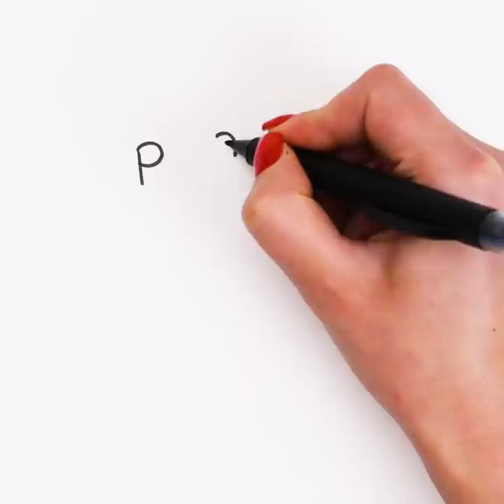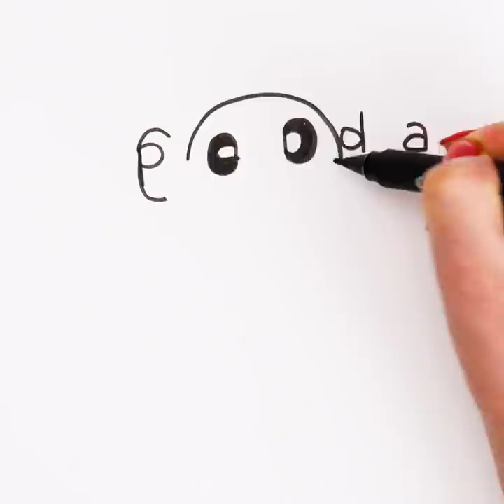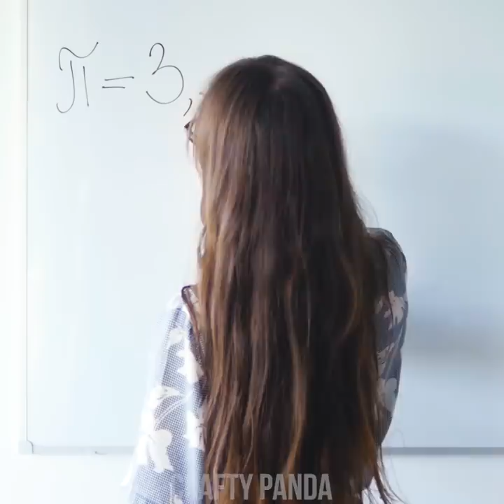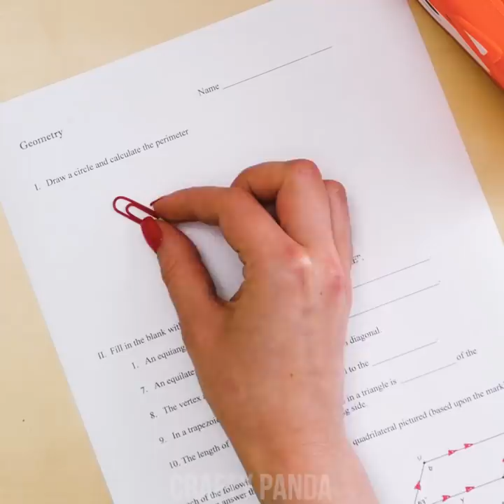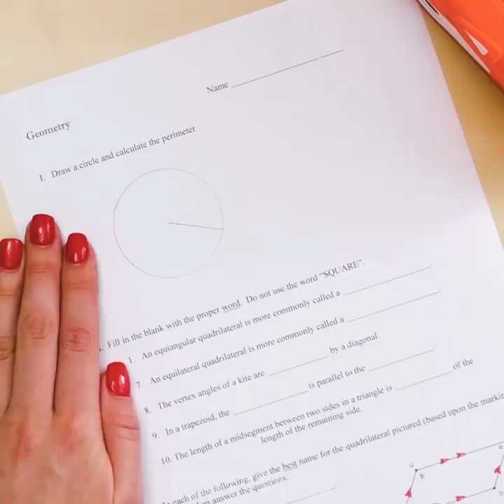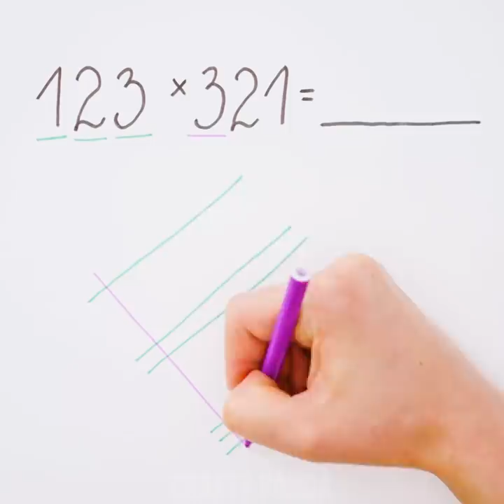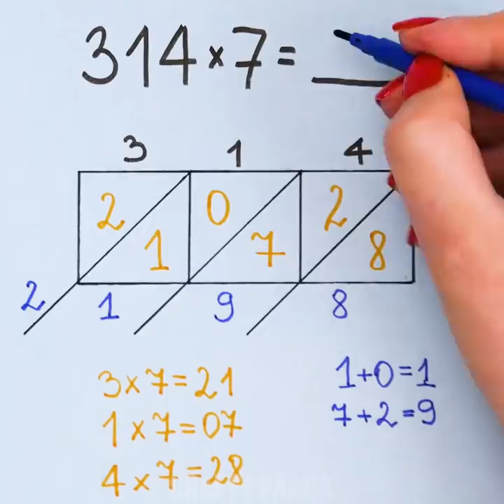Surprise Your Friends With These 19 Back to School Hacks by Crafty Panda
Time to go back to school? Don’t go without these smart school hacks! Learn how to make colorful markers, understand math with these smart calculation hacks and discover easy tips for doodling and drawing in class! Make reusable post-it notes and learn how to upgrade and transform your school supplies! Plus other DIY school and office tips and tricks.